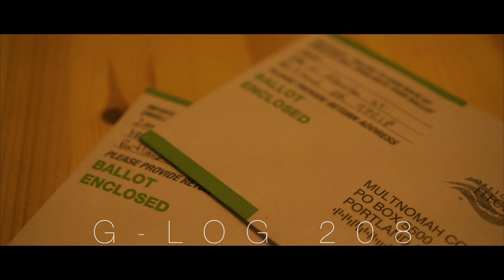G Log 208: Who?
Voting, then running down to happy valley and hanging out with The Robinsons.  Went out to Who's the Ross, super fun times.

Shot on Sony A6500 with Sigma 16mm 1.4, SLR Magic Cine 75mm 1.4, and the Lensbaby trio.  Edited in Final Cut Pro X with the Osiris M31 LUT from Color Grading Central.